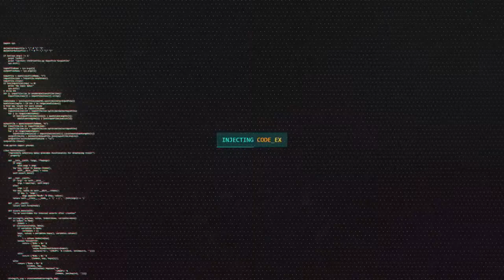Klasický nedelný stream (CZ/SK Stream)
Shoutout to: Štefan Toporcer  - creator of the intro/outro on this stream.

🦜 Discourse Syndicate's newest foreign language programming!

course to learn how to use Hex and crypto currencies.

Give this to grandma if you don’t have the time to babysit!
Stakerapp.info from your phone to download the killer app of crypto from the Play or iTunes store with APY up to38% YouTube-

Discourse Syndicate is a six day a week Mon - Sat, show with RG3, KNTX, NrdGrl007, and The Cutthroats (Discourse Syndicate Regulars) and guests from inside and outside of the HEX community.

Our Friday night show is the FN Hangout where it’s a free for all! Come one come all and lay it down with the HEX community.

HEX is a cryptographically secure bond with a dynamic yield based on the behaviors of the holders of the currency. It has $ market value AND yields stakers HEX for Staking &Confidence in HEX